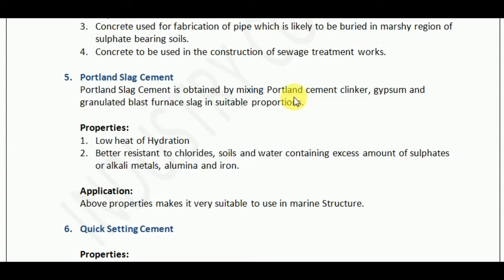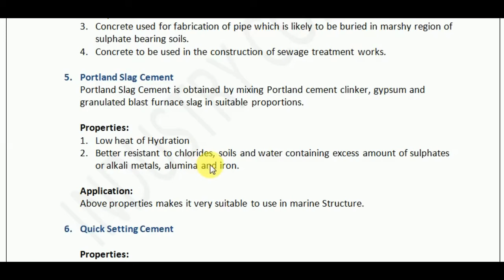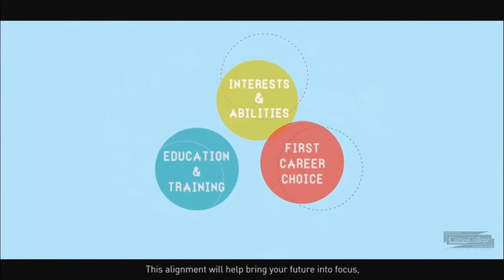Portland Slag Cement CONCRETE TECHNOLOGY MODULE 1.2.5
5. Portland Slag Cement
Portland Slag Cement is obtained by mixing Portland cement clinker, gypsum and granulated blast furnace slag in suitable proportions.

Properties:
1. Low heat of Hydration
2. Better resistant to chlorides, soils and water containing excess amount of sulphates or alkali metals, alumina and iron.

Application:
Above properties makes it very suitable to use in marine Structure.